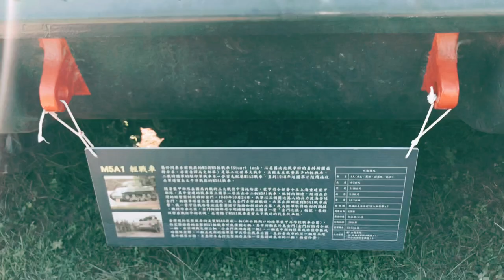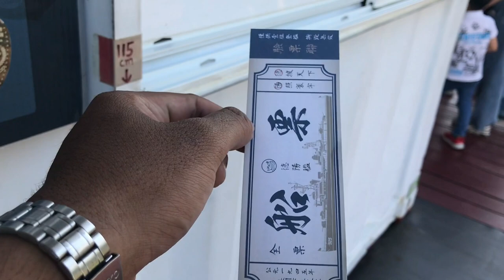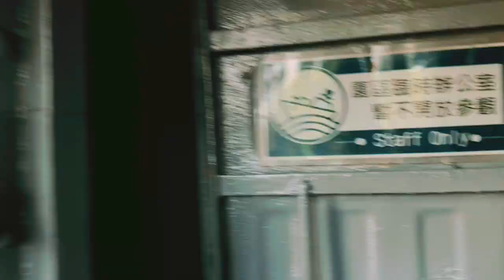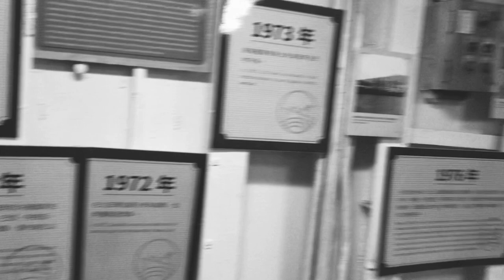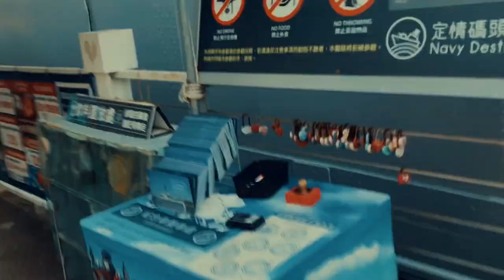Taiwan Deyang War Ship Destroyer Exhibition Hall (夕陽下的德陽艦 )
Commissioned in 1978, the Deyang Battleship was the former torpedo boat destroyer that escorted convoys across the strait. After its retirement, this warship didn’t end up as a piece of "industrial waste." Instead, the local government transformed it into a brilliant exhibition space, which gives a peek to a very fascinating side of this combatant ship. All those alarms on the wall seem to bring us back at that time when relations between Taiwan and China were still tense and emergencies could happen at any time.

Visitors even get to have a glimpse of the armament, inclusive of torpedo tubes for launching torpedoes, a torpedo track, a helicopter apron and a surveillance radar — military buffs will be in heaven. Upon entering the bridge of the destroyer, you will soon realize that it is where the actual commanding was carried out. Give yourself a few seconds and pretend you are one of the patriotic commanders who once protected and fought for his country right on this warship. Today, the Deyang Battleship serves as a floating museum at Anping Harbor and continues to tell its heroic history.

This year event they invited the autobots and decepticons for their theme..

Address

No.121, Anyi Rd., Anping Dist., Tainan City 708, Taiwan (R.O.C.)

Song:
Missing someone
Artist:
Dj quads

Song:
Luvly
Artist:
Joakim karud

Song:
Only love
Artist:
Marin hoxha(feat. Chris linton)